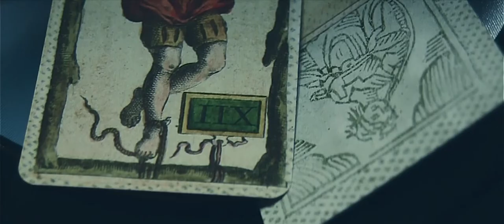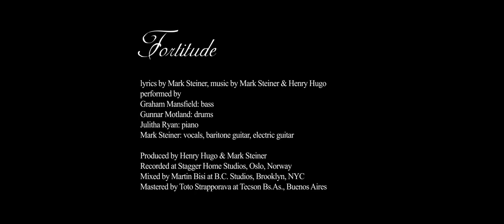Mark Steiner & His Problems | Fortitude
Mark Steiner & His Problems
"FORTITUDE" (2016)

from the album "Saudade" (2014)
available on limited edition 2x12" 180g vinyl through Rabben Records (Norway)
& on compact disc through Plug Ugly Records (USA)

music video directed, shot & edited by Augusto Lado

produced by Mark Steiner & Augusto Lado

driver / grip / props / production assistant: Ricardo Cunha Marinho

The music video:

"In a last-ditch attempt to give the album "Saudade" a final big push, I approached long-time friend, filmmaker, musician and Portuguese pirate Augusto Lado to shoot a music video for the song "Fortitude."
I originally had a specific concept in mind, but Augusto came up with a treatment which made my gut realize that I needed to give him 100% creative control throughout shooting and post-production. I reckon that I was right to do so. Production took place over three rainy days in Porto, Portugal, back in early May of 2016. Invaluable assistance was provided by Ricardo Cunha Marinho, who also helped find the seedy pension as well as provide lots of laughter during the shoot"

Mark Steiner

credits
from Saudade, released November 6, 2014
FORTITUDE
(lyrics & music by Mark Steiner)
Graham Mansfield: bass
Gunnar Motland: drums
Julitha Ryan: piano
Mark Steiner: vocals, baritone guitar, electric guitar
“Fortitude” mixed by Martin Bisi, additional mix by Mark Steiner
Mastering by Toto Strapporava at PM Studios, Buenos Aires, Argentina